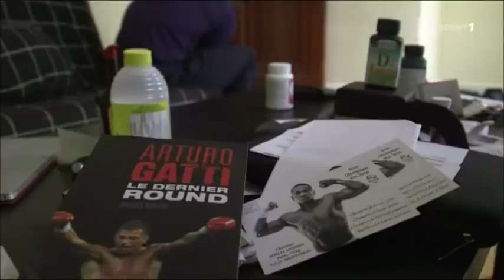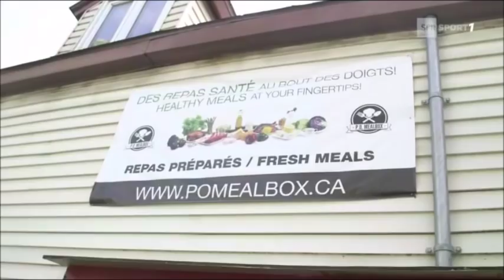la nouvelle vie de Christian à Montréal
après les jeux Christian signe avec un promoteur canadien , vidéo découverte